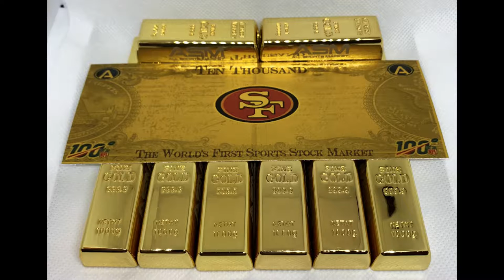AllSportsMarket NFL 100th Season Gold Series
AllSportsMarket is the World's First Sports Stock Market.